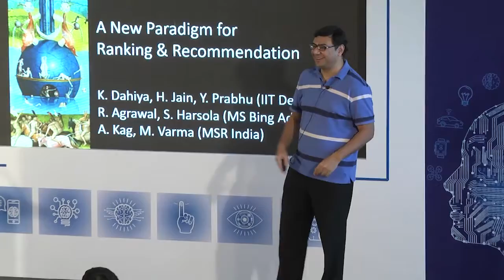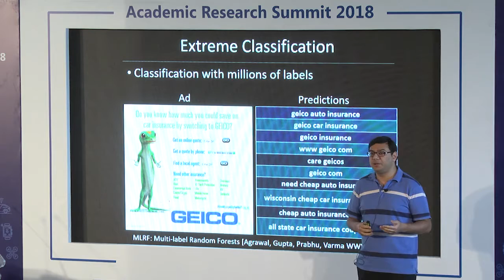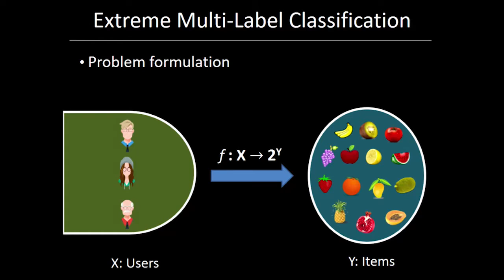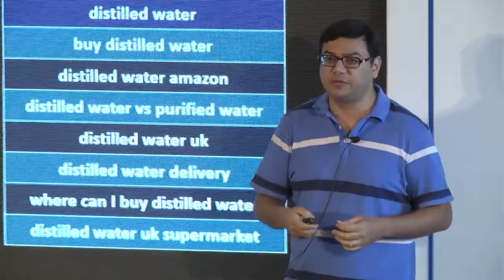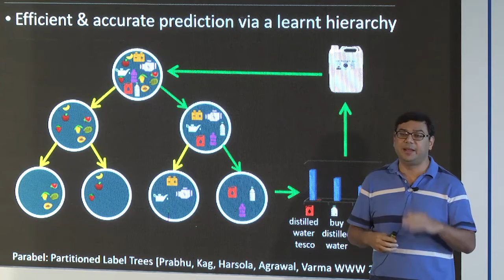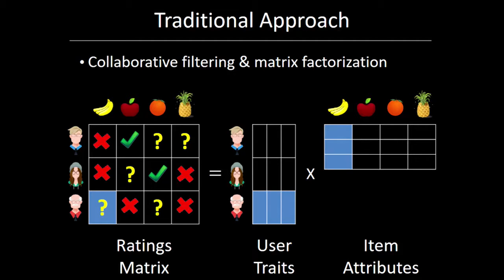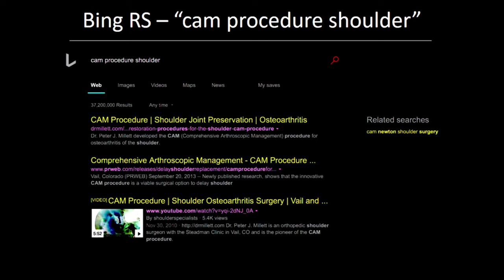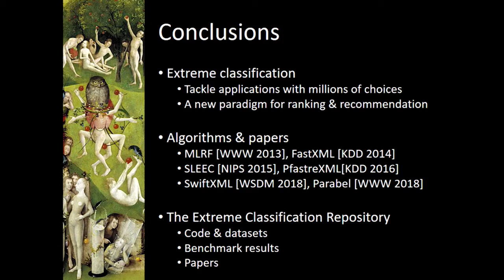Extreme Classification - New Paradigm for Ranking and Recommendation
The Academic Research Summit, co-organized by Microsoft Research and the Association for Computing Machinery, is a forum to foster meaningful discussion among the Indian computer science research community and raise the bar on research efforts.